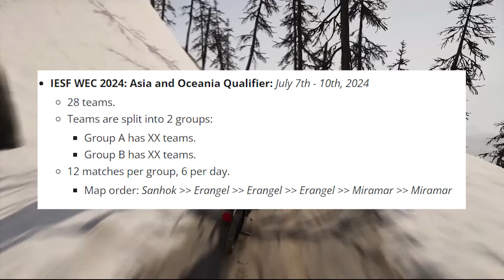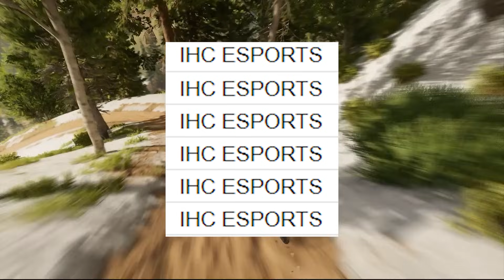i8 Roaster & World Esports Championship 2024 Matches😍 BLADE NEW TEAM🤔INDIA vs PAK CS2 🔥 PMRC & More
TITLE : i8 ROoaster & World Esports Championship 2024 Matches😍 BLADE NEW TEAM🤔INDIA vs PAK CS2 🔥 PMRC & More
🔸 HASHTAGS🔸